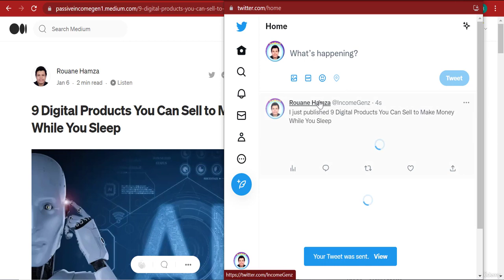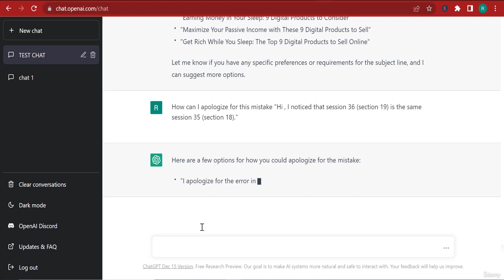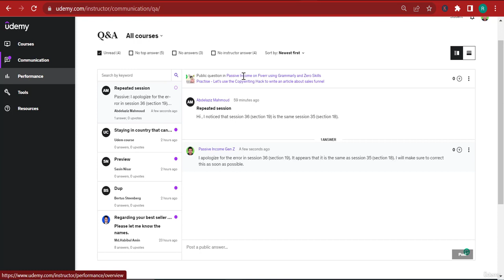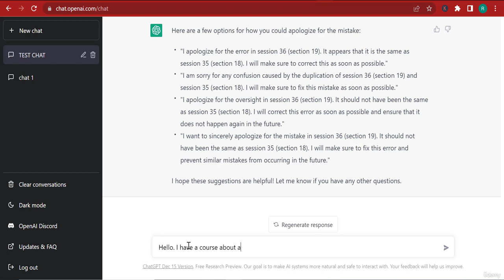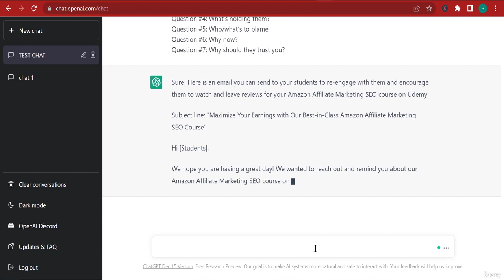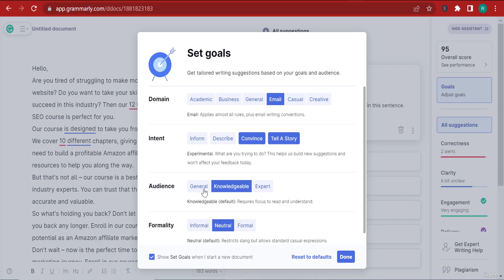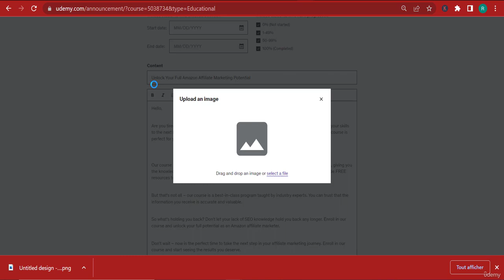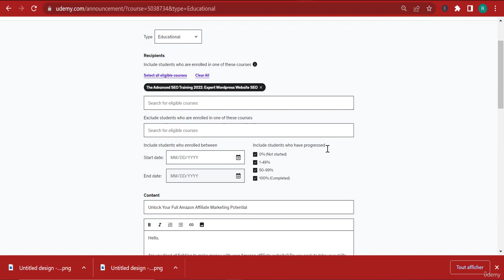Write wonderful E-mails with Chatgpt